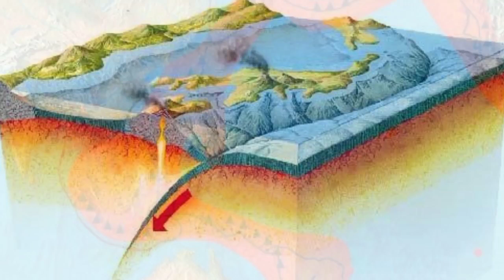Pacific Ocean - How big Is The Pacific Ocean Actually?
Covering more than 30 percent of the Earth’s surface, the Pacific Ocean is the largest water mass on the planet. With a surface area of more than 165 million square kilometers (63.8 million square miles), this ocean basin is larger than the landmass of all the continents combined.It covers approximately 1/3 of the Earth’s surface!
Pacific Ocean Actually covers approximately 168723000 square kilometres or 168 million square kilometres. Sorry for the info mistake in the video.

A Journey Through The Universe - Lesion X Creative Commons — Attribution 3.0 Unported — CC BY 3.0 Free Download / Stream Music promoted by Audio Library 🎵 Track Info: Title: A Journey Through The Universe by Lesion X Genre and Mood: Dance & Electronic + Inspirational